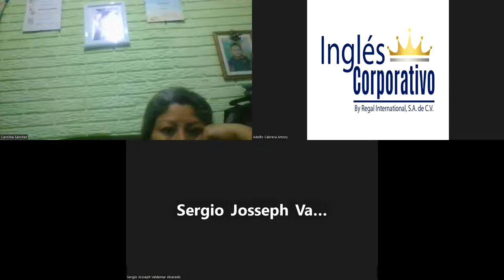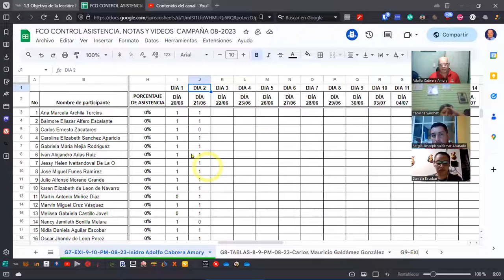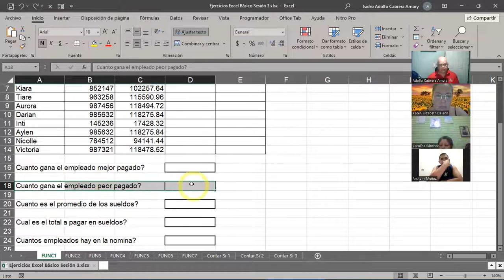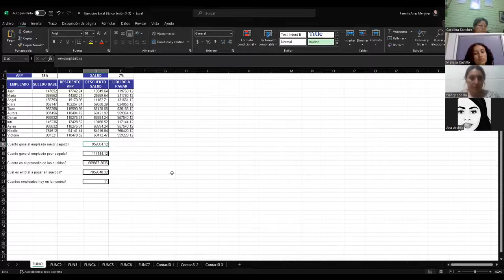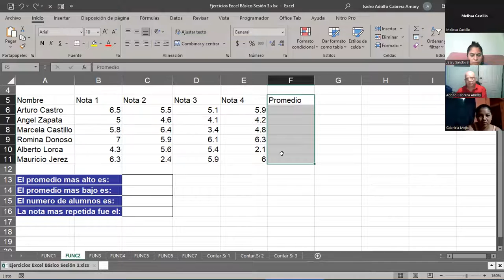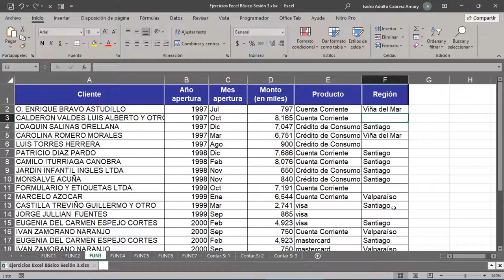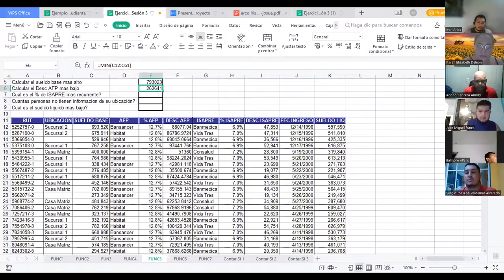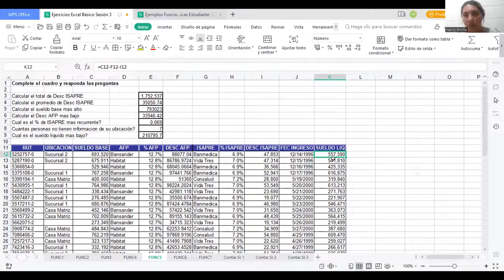SESION 2-22-08-2023-IC29811-0013-2023-CABRERA-Función SI (Función lógica verdadero o falso)